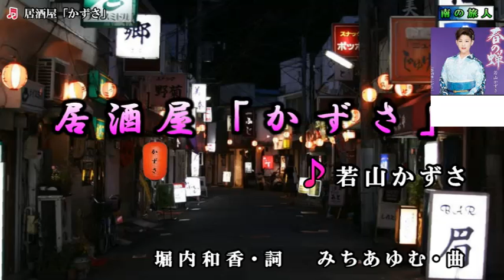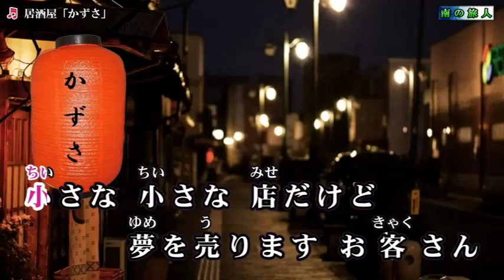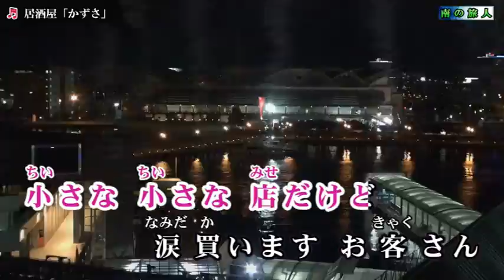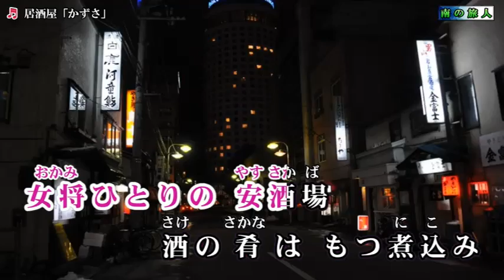061919 居酒屋「かずさ」若山かずさ cover 心元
南の旅人影片提供感謝感謝